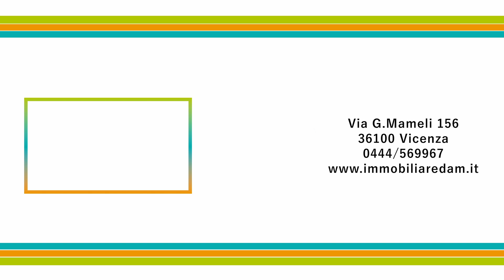[ VENDITA ] - Mini da investimento in zona San Lazzaro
In questo nuovo video vi mostriamo un ottimo mini da investimento in zona San Lazzaro

Per info :

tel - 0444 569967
Via G.Mameli 156 Vicenza 36100